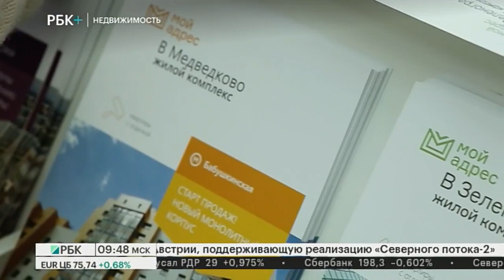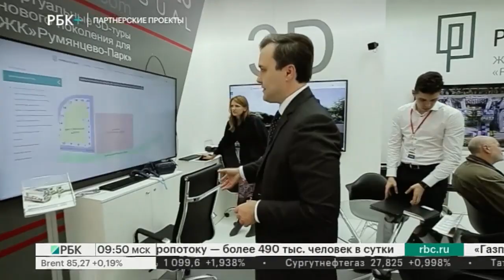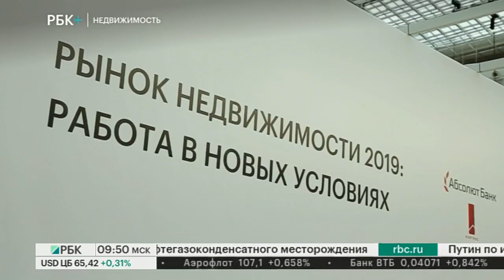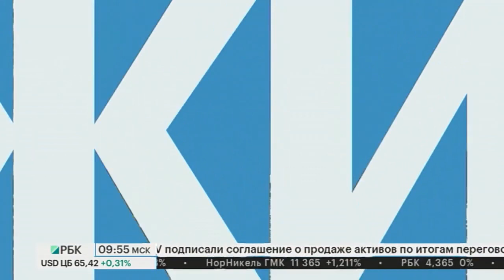Недвижимость. Когда покупать квартиру